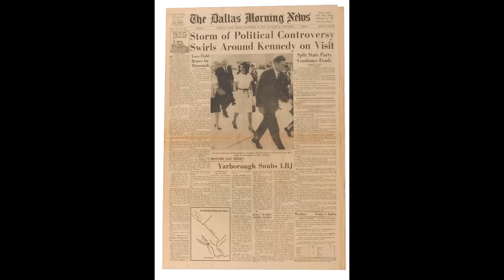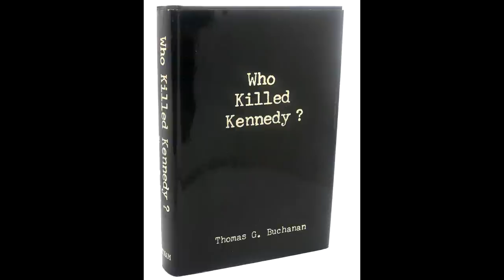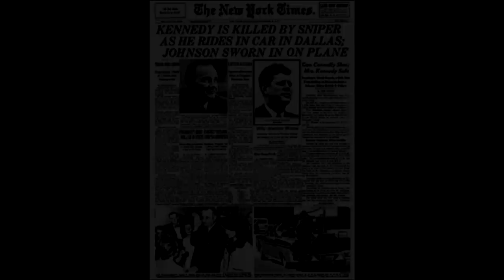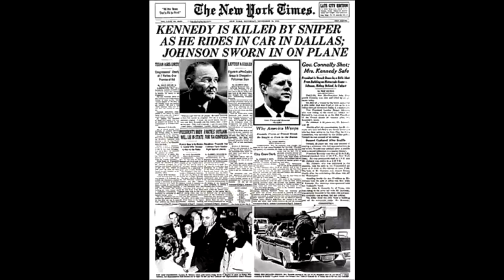"The Truth About The Assassination - Chapter 1 (Read by Tom Vincent)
"The Truth About The Assassination" (1967) by Charles Roberts
Chapter 1. Dallas Eyewitnesses - Who Saw What?